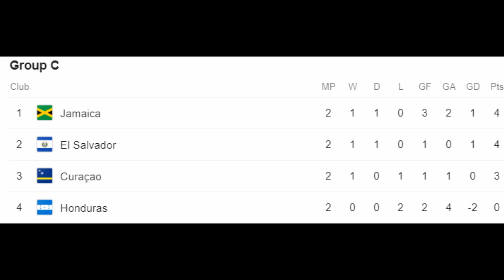El Salvador 0 Jamaica 0 Copa de Oro 2019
El Salvador 0 Jamaica 0
La Selecta manejo el primer tiempo y no dejaron que Jamaica pudiera generar casi nada.  Jamaica a pesar de su físico y su rapidez tuvieron cero oportunidades de anotar. El Salvador tuvo un par de aproximaciones pero no se pudo aprovechar.  La verdad que nos hace falta pineda y talvez otro delantero.  Bonilla estuvo muy solo y no tuvo oportunidad de anotar.
El segundo tiempo ya Jamaica apreto mas, los cambios que hicieron les,dieron mayor ofensiva mientras que de los Cobos metió a mayen y alas pero la verdad no pudieron generar muchos.  Alas casi ni aparecio pero lo bueno es que se mantuvo el libreto de buena defensa y bastante garra en mi opinion. Hernandez tuvo que atajar un par de veses pero por lo general La Selecta supo mantener lineas con mucha concentracion.
Jonathan Jimenez en mi parecer fue el jugador del partido, ganaba casi todas y encaraba cuando podia.
Como repito Jamaica y La Selecta con cuatro puntos y ahora a esperar a honduras el martes, así es que toidos a apoyar a La Selecta.